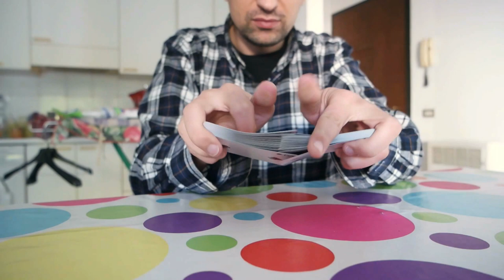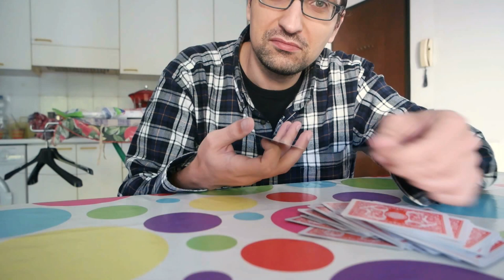ACAAN.TO AL RE 2016 (L'EFFETTO INSPIEGABILE!!!)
GRAZIE PER L'INTERESSE...
NON HA TRUCCO...SOLO LA MIA MENTE...